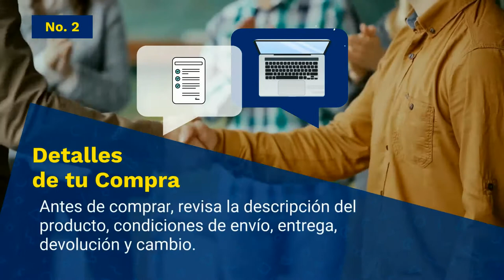Concanaco Servytur El Buen Fin Recomendaciones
Se parte del fin de semana más barato del año...
Regístrate en CANACO Tlalnepantla

✅Horario de atención: De L-V de 9 a 16 hrs.
🎯 Ubicación: Calle Cuauhtémoc 51, San Javier, Tlalnepantla,
➡️ (Entre Av. Morelos y Calle Berriozabal)⬅️